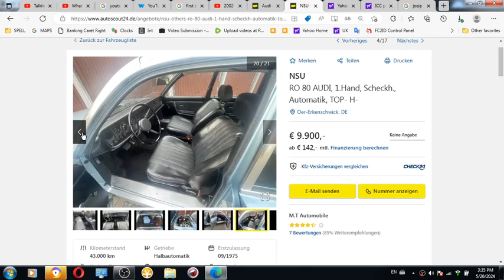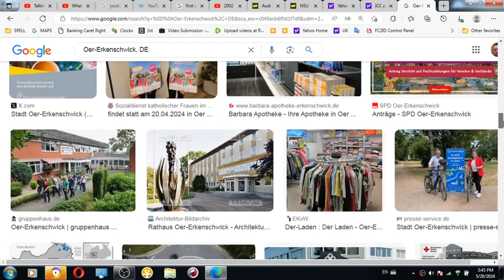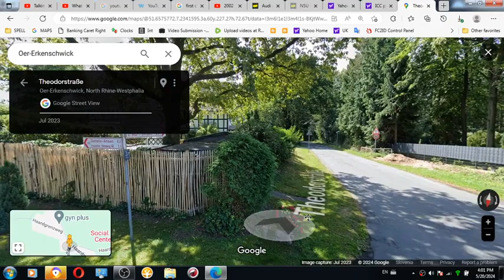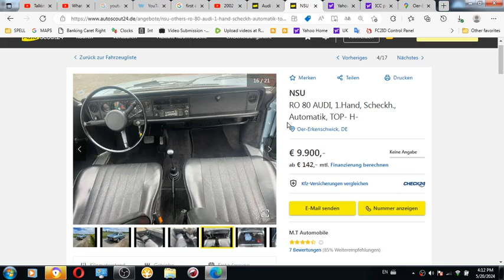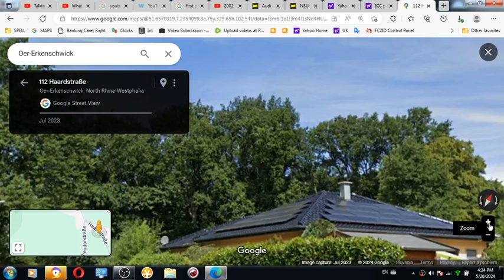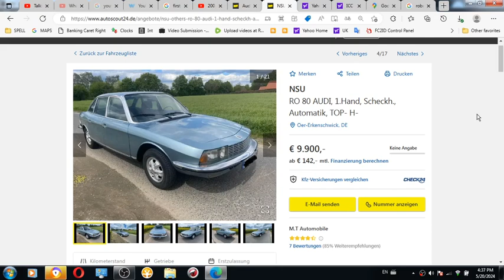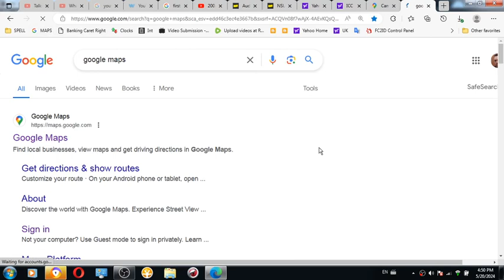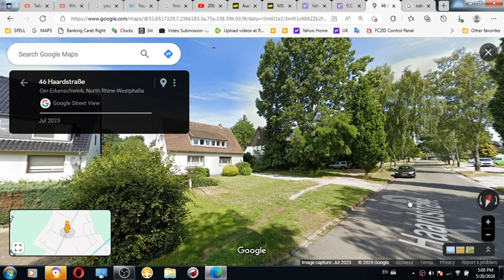MK ULTRA Germany Oer Erkenschwick and where YUGO UDBA and German government came to complete terms o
MK ULTRA Germany Oer-Erkenschwick and where YUGO UDBA and German government came to complete terms on how to annihilate me